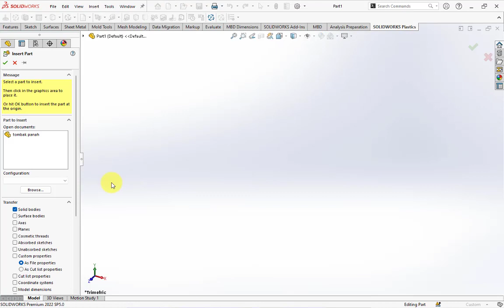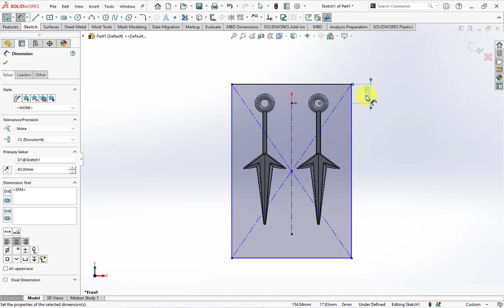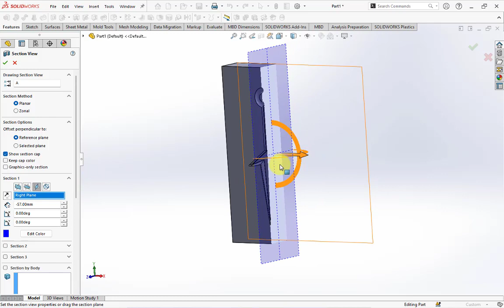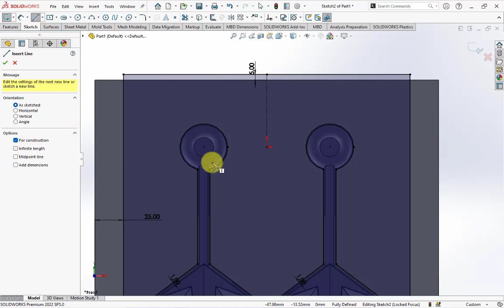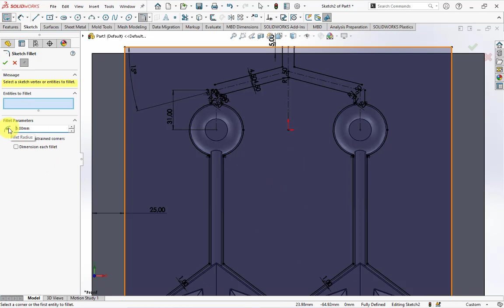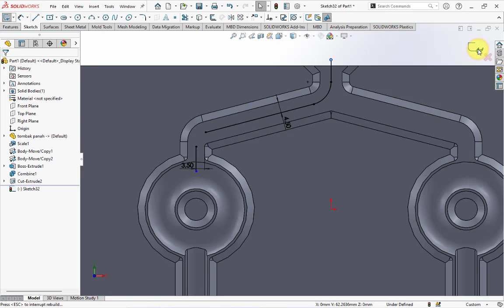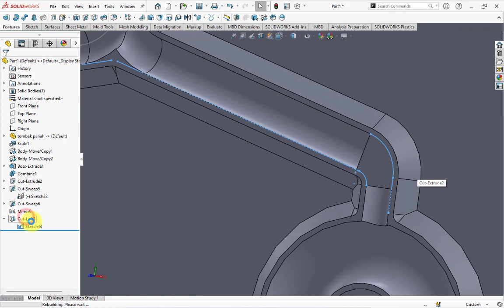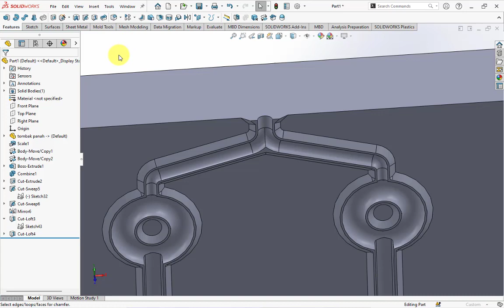Extrusion Blow Mold for Arrow Spear Toys (3) || ( Mold Tiup Ekstrusi Mainan Tombak Panah )